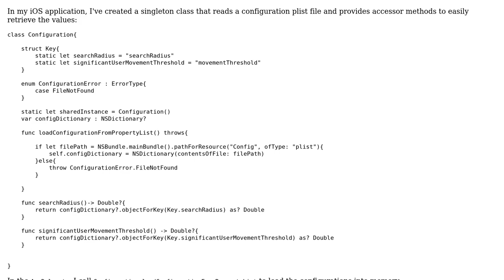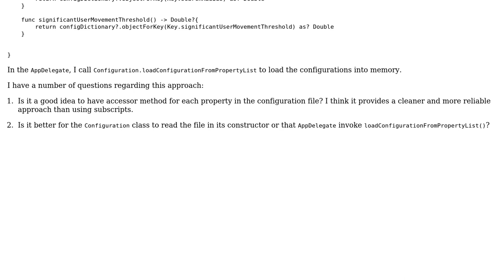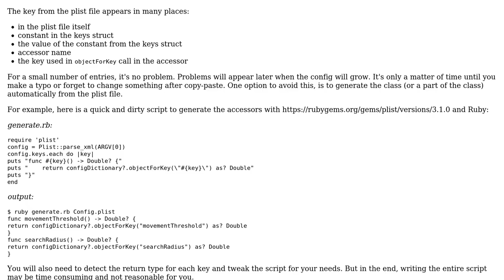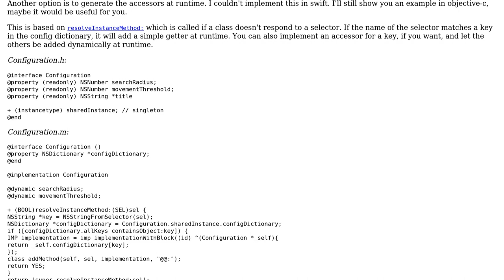Loading Configurations from plist into singleton (3 Solutions!!)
Loading Configurations from plist into singleton

With thanks & praise to God, and with thanks to the many people who have made this project possible! | Content (except music & images) licensed under CC BY-SA | Music | Images & others | With thanks to user W.K.S user user1118321 user irkinosor user eli user 200_success and the Stack Exchange Network Trademarks are property of their respective owners. You are responsible for your own actions.